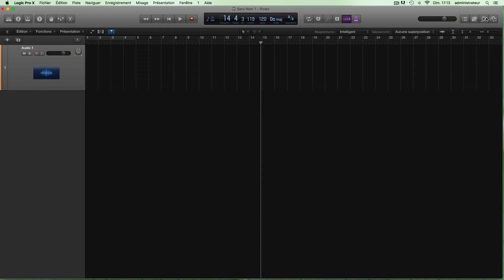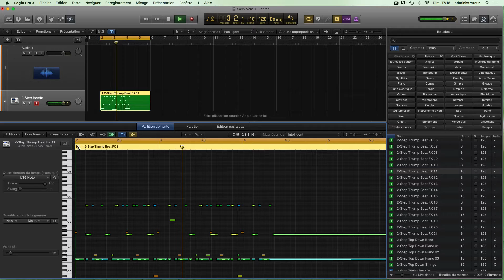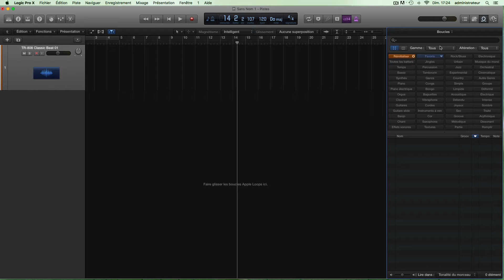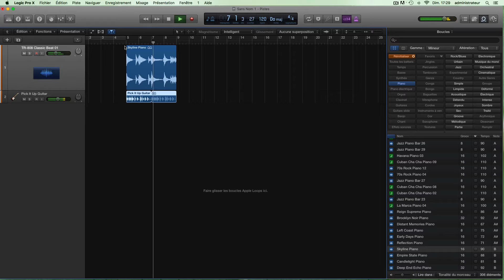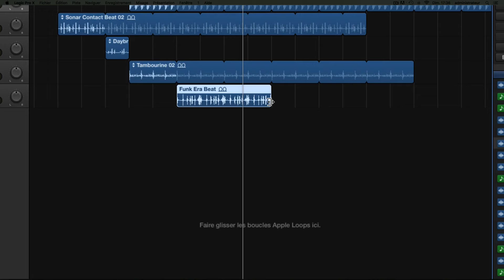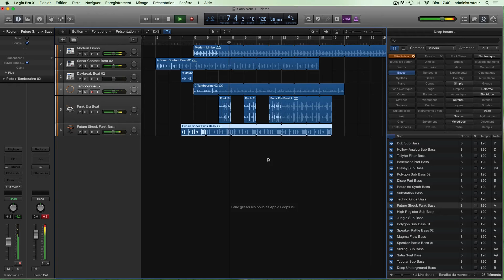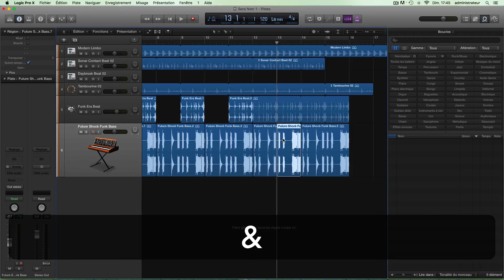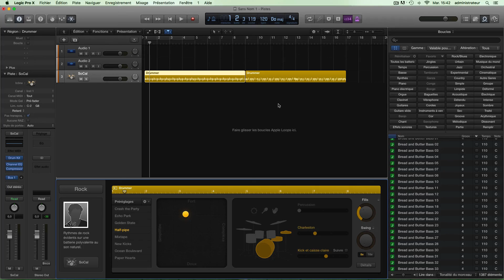Tuto LOGIC PRO X - Utiliser les apples loops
Tuto en français sur l'utilisation des apple loops dans le logiciel Logic Pro X.
- Les boucles MIDI et Audio
- La transposition

Niveau Débutant.